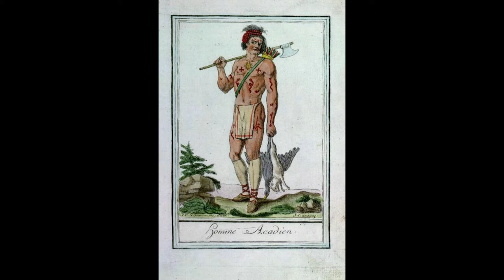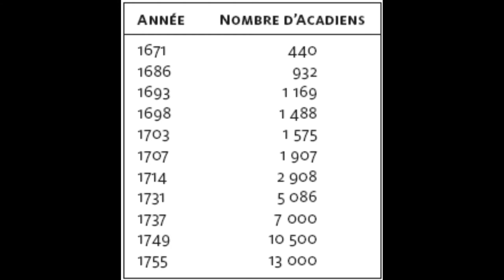L'Acadie, colonie française au destin terrible !